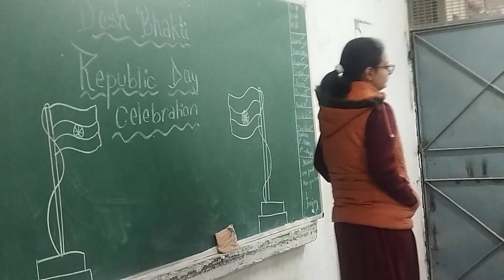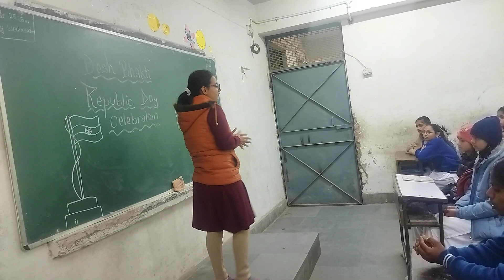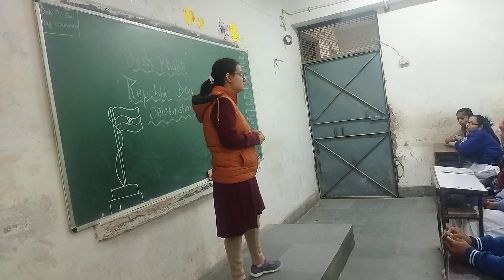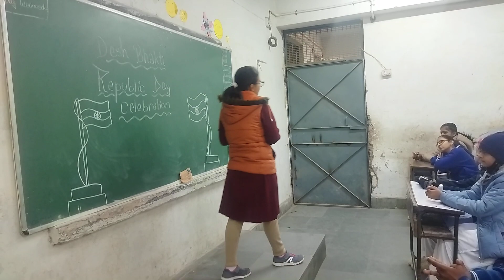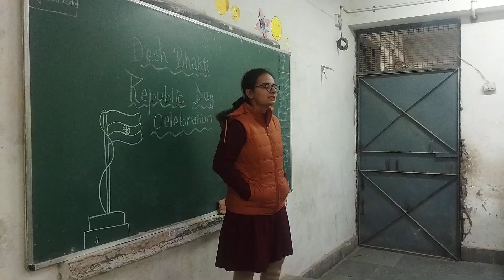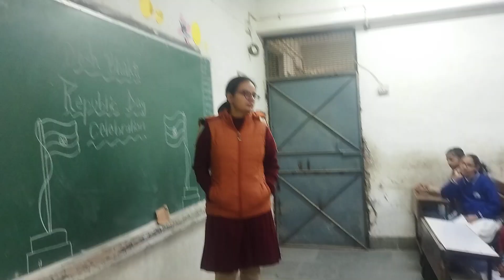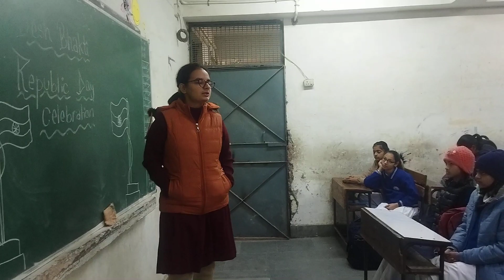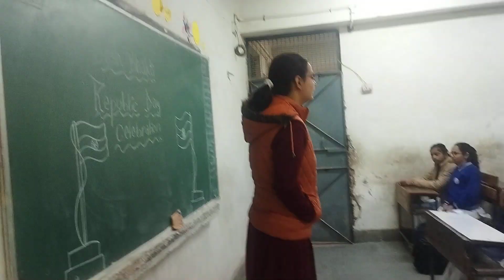74th Republic Day | DBC -class| School🎒📚 Diaries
CTETSCIENCE 2022
KVSPRT 2022 SCIENCE
NCERTSCIENCE CLASS 6TH
DSSSBTGTSCIENCE 2022

vaishali.gulia

Hey Hi Myself Vaishali
My qualifications -
B. Sc (Delhi University) 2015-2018
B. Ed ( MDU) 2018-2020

I have shared my journey from being ssc aspirant  and now a Nation  builder .
I cleared my Dsssb TGT Natural science 2021exam. My exam was on 27th September and got final result on 26th April.

I have cleared prelims of -

1.ssc stenographer 2018
2.ssc selection post phase 6
3.ssc gd 2018
4.ssc cgl tier 1 - 2018
5.ssc mts 2018
6.ssc cpo 2019
7. CTET cleared it in 1st attempt (4 times)
8. HTET 2021 PRT(107 score)
9. NTPC RRB chandigarh Level 2
10. CISF Head constable PST
11. UPSC  CDS ( 2⃣ times)